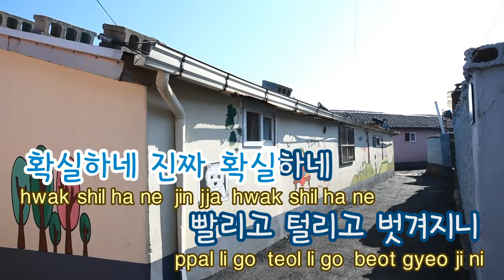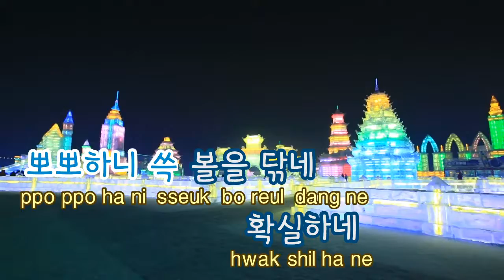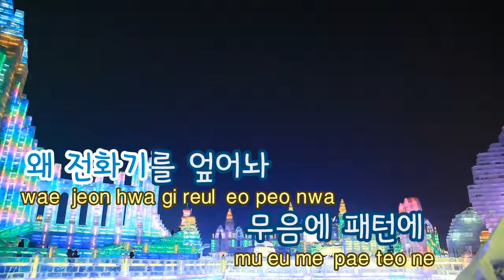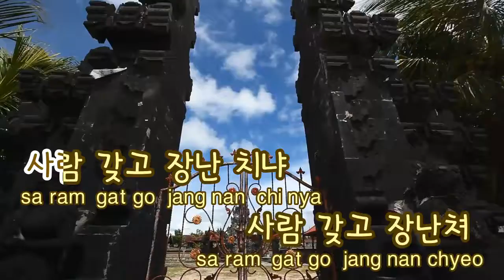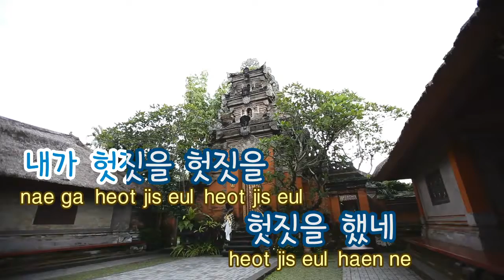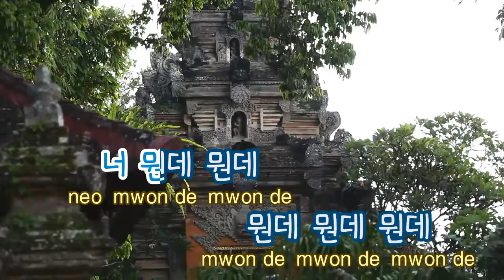[TJ노래방] 확실하네 - 형돈이와대준이 / TJ Karaoke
Real Bad Girl -- Hyungdon & Daejune -- TJ Karaoke Song NO. 38986
확실하네 -- 형돈이와대준이 -- TJ노래방 곡번호 38986

▶ ZillerSong Mobile : Android/IOS
▶ K-POP STAR Global Package : Android/IOS
▶ TJ TV Karaoke (Korean ONLY) : KT OllehTV , LG U+TV, SK BTV